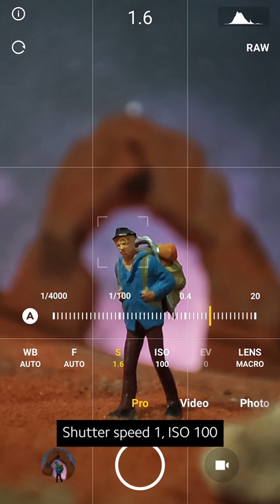Create Your Own Pro Studio｜Miniature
How about taking breathtaking night photography... from the comfort of your home?